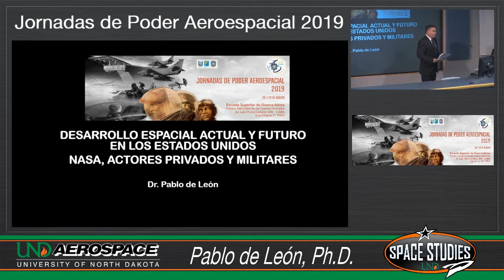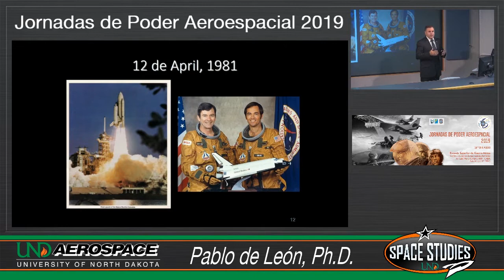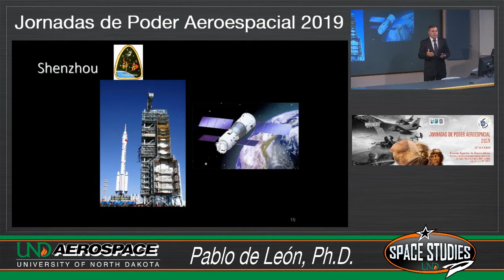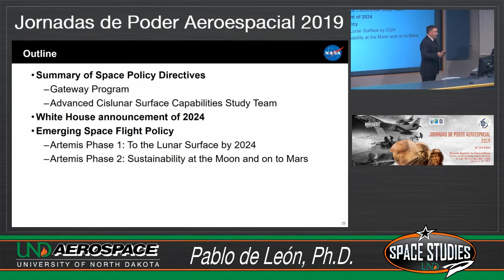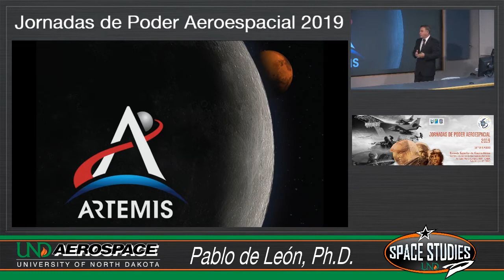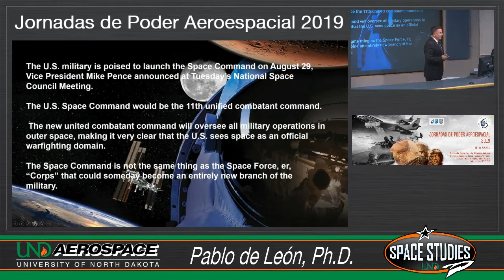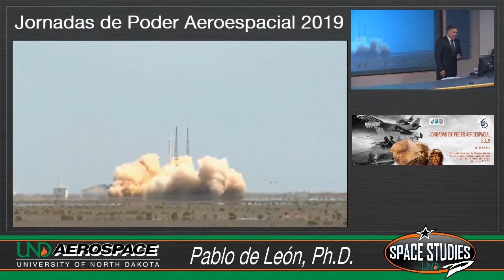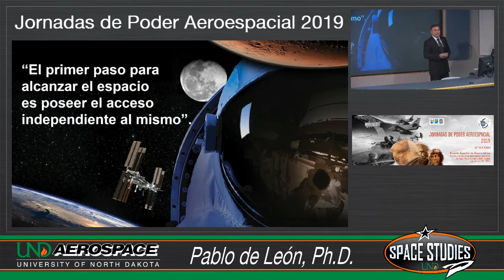Jornadas de Poder Aeroespacial 2019 - Pablo de León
Video enviado por el Ph. D. Pablo de León, para participar en las Jornadas del Poder Aeroespacial a la distancia.